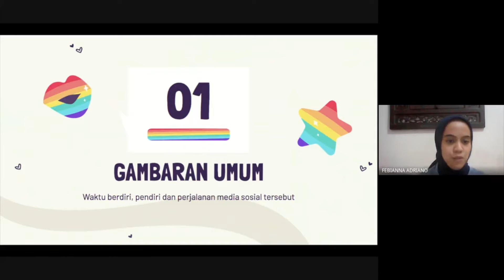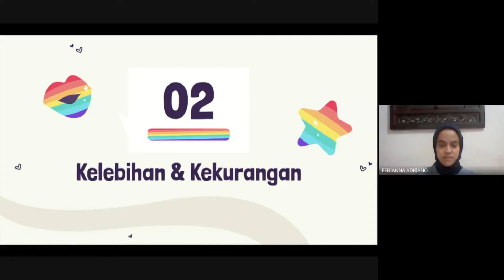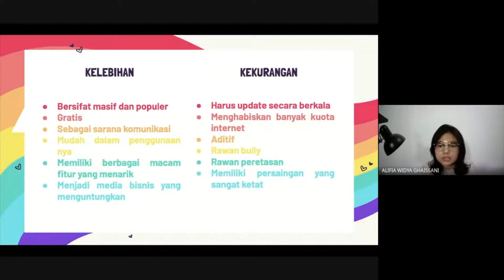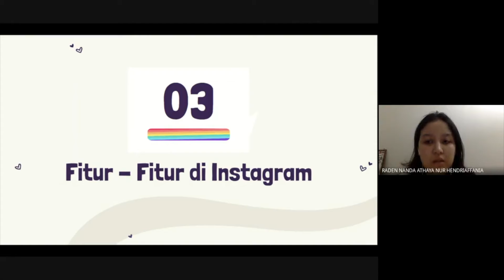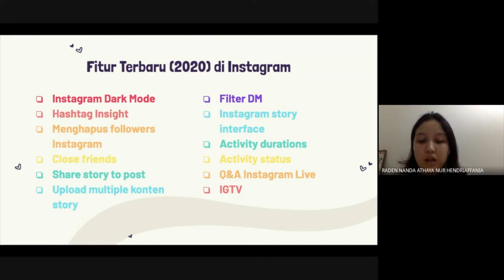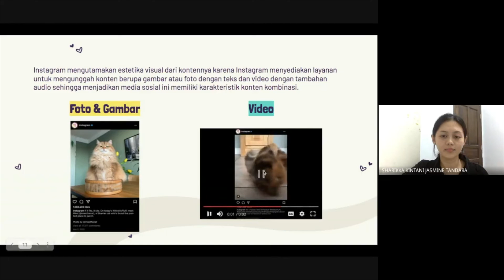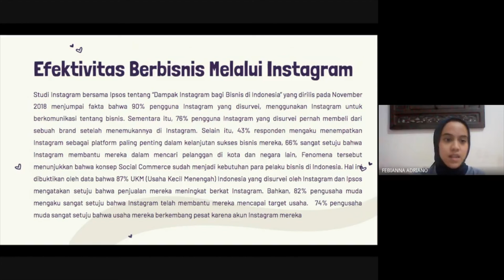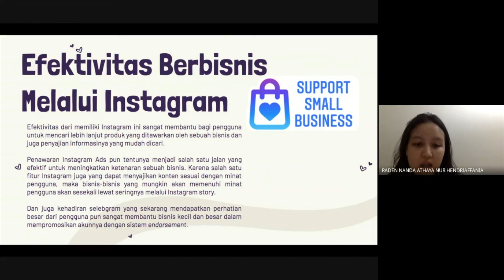Presentasi Media - Instagram - IMC C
Presentasi Media - Instagram

Anggota Kelompok:
- Raden Nanda Athaya N.H. (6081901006)
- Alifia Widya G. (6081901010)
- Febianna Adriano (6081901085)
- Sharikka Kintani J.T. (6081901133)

Komunikasi Pemasaran Terpadu Kelas C

2021